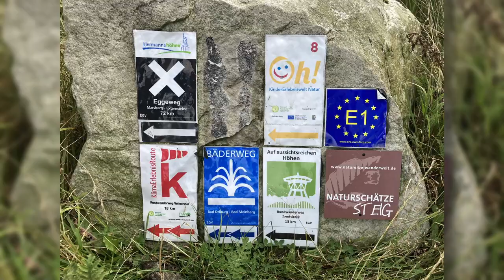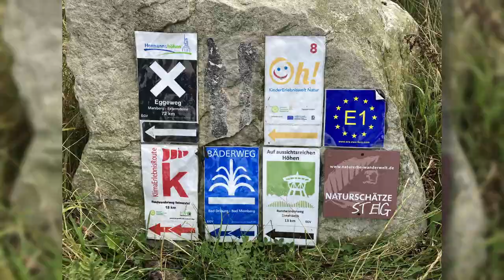Velmerstot Lippische und Preußische | nördlichster und höchster Berg des Eggegebirges